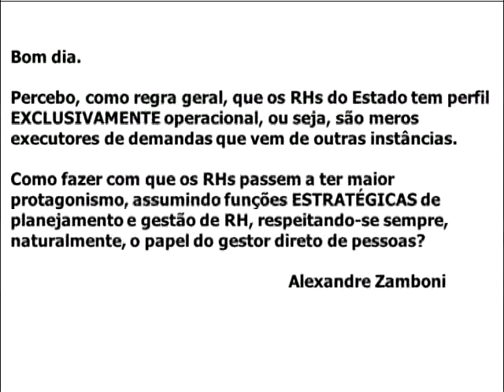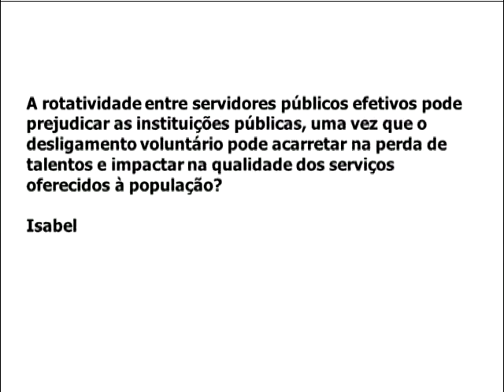Os Desafios do RH no Setor Público [Programa Conversações 005]